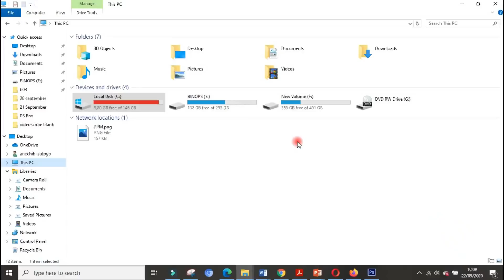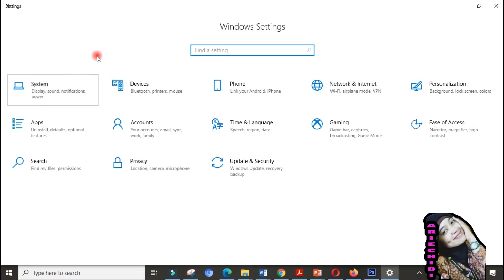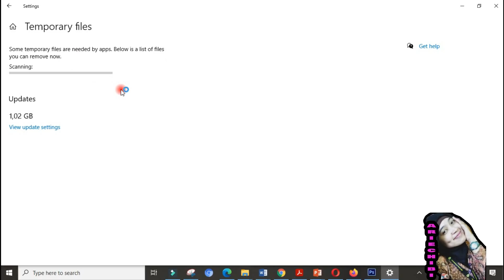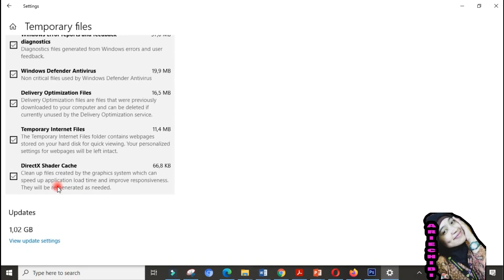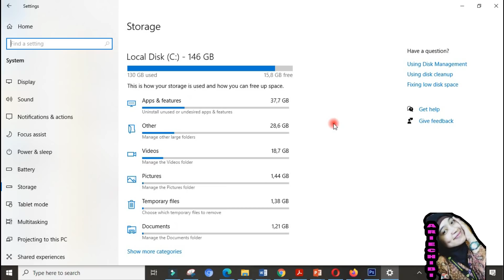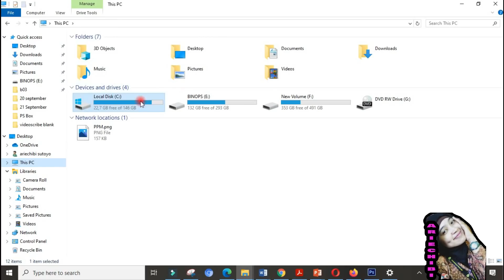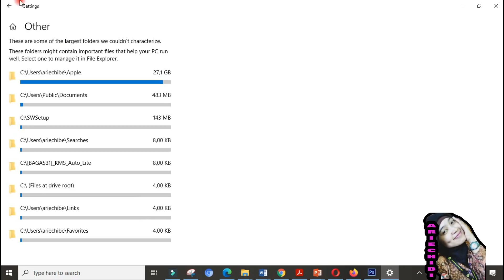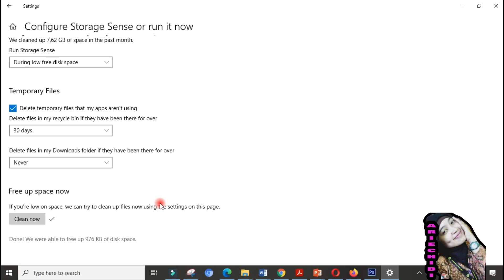how to clean (free up space) C drive on Windows 10 - cara membersihkan drive C pada Windows 10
in this video you will see the way to clean your c drive from unused app and files. You can also dig out everything in the recycle bin and throw it away